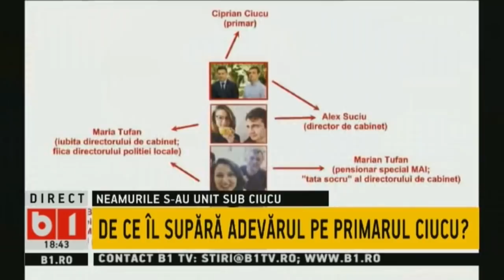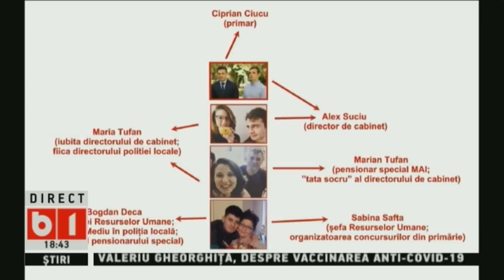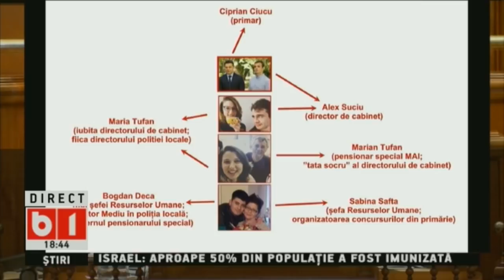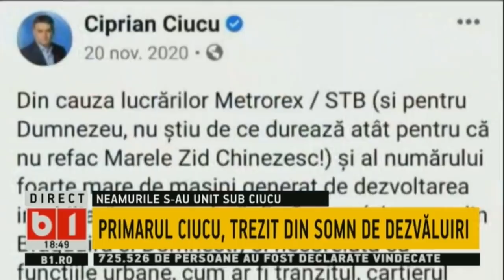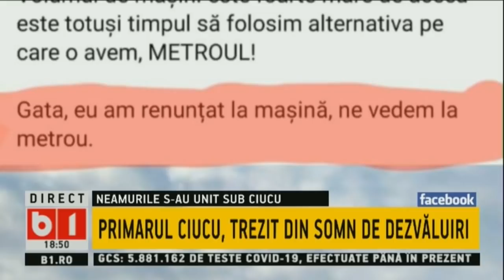BUNA, ROMANIA! VLAD VOICULESCU: A FOST DOAR O DEGAJARE DE FUM SAU ABUR, P1/2